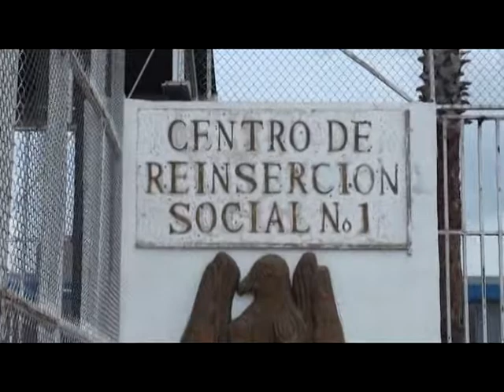Desvalijó a un taxi y amenazó al chofer; ahora está tras las rejas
Fue sentenciado por el Juez, quien responde al nombre de Aldo Manuel Pérez Silva de 22 años de edad, con domicilio en la ciudad de Durango, por el delito de robo agravado, a quien se le dictaminó una multa por la cantidad de 21 mil 974 pesos y una pena privativa de su libertad tres años y nueve meses de cárcel, esto gracias a las pruebas aportadas por la Coordinación de Agentes del Ministerio Público.

Hechos ocurridos el 13 de enero del año 2013, cuando el ahora sentenciado se encontraba en la esquina de las calles Yucatán y Monterrey de la colonia Jardines de Cancún, donde se subió a un taxi,  de la marca Dodge, línea Atos, color azul con verde. Después  amenazó con una navaja al chofer y se apoderó del interior del automóviñ un auto estéreo, un reproductor de MP3, un sintonizador de radio de dos bandas, un ecualizador de tres bandas, un panel desmontable con display LCD, un taxímetro,  la cantidad de 800 pesos, así como una licencia de conducir y una credencial de elector.

El conductor interpuso formal denuncia en la Fiscalía General del Estado de Durango (FGED) y en base a las indagatorias y características del sujeto, fue detenido por medio de orden de aprehensión ejecutada por los elementos de la Dirección Estatal de Investigación (DEI).